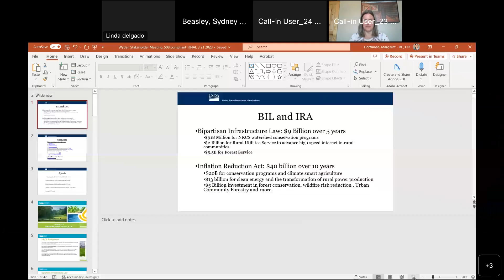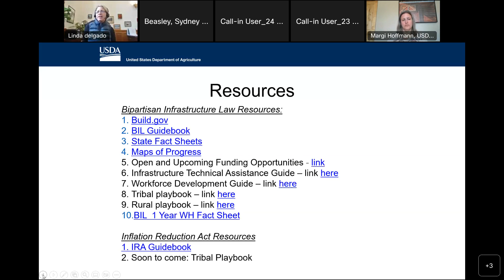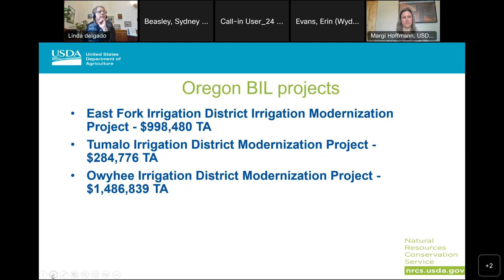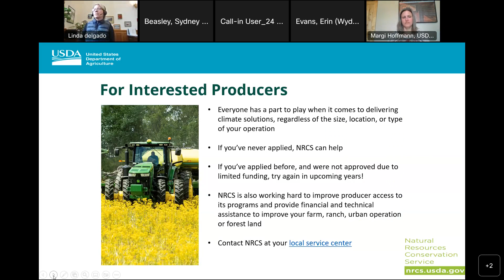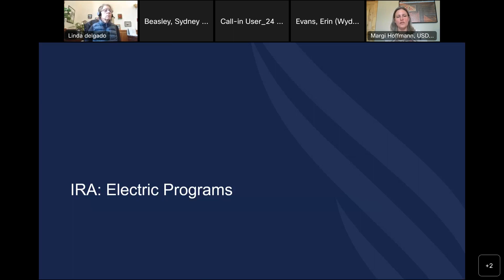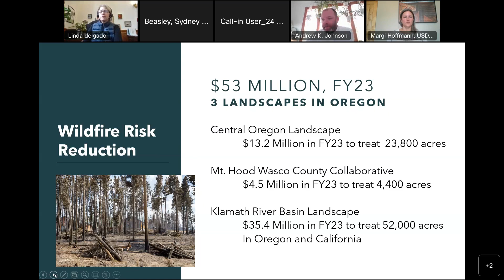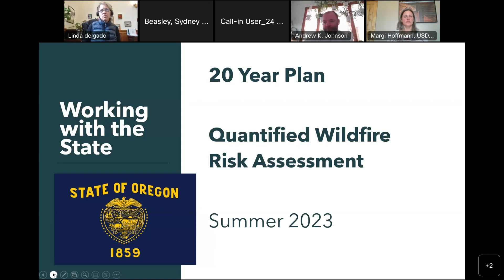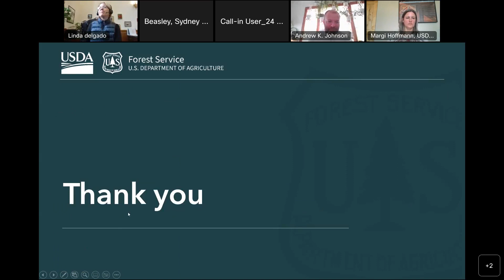Senator Wyden Webinar on the Inflation Reduction Act: U.S. Department of Agriculture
March 22, 2023 - Senator Ron Wyden (D-Ore.)